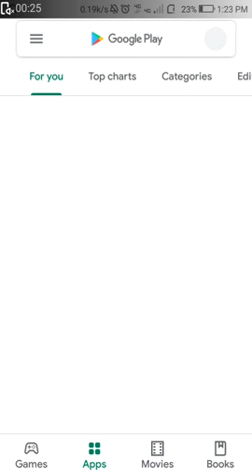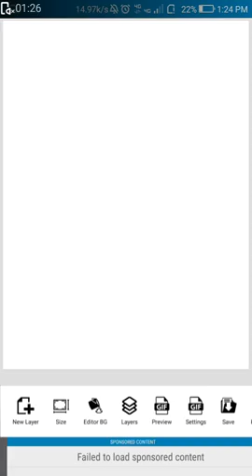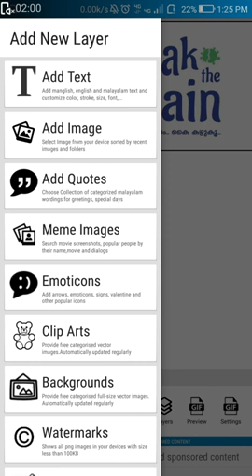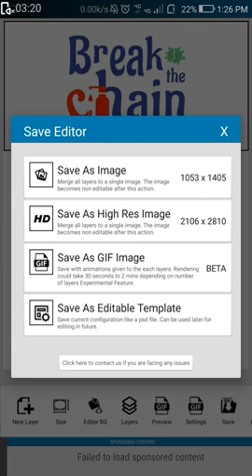മൊബൈൽ ഫോണിൽ പോസ്റ്റർ/ നോട്ടീസ് തയ്യാറാക്കാം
Malayalam text and image editor.